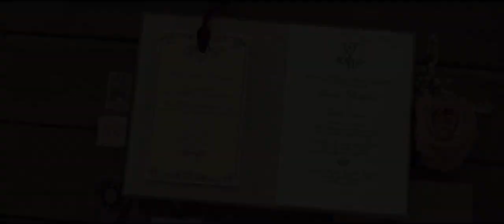Berta Bride Photoshoot in 4K By Expressionary Events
Ruby Street Styled Shoot Filmed in 4K
By Expressionary Events & Films
Bridal Salon - BERTA retailer: Mon Amie Bridal
Tuxedo: Friar Tux
Makeup & Hair: Makeup Therapy
Floral: Butterfly Floral
Photography: Christine Bentley Photography
Rentals: Choura Events
Linens: Luxe Linen
Stationery: Jasmin Michelle Designs